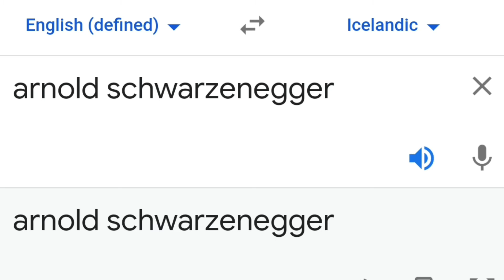arnold schwarzenegger in different languages meme